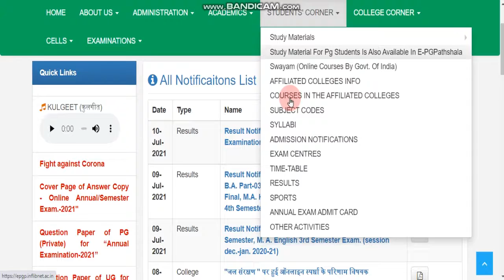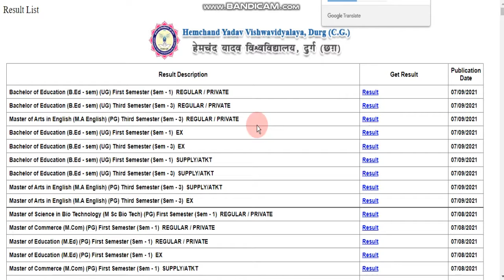Durg University Result update upto 11-07-2021 | Follow these steps to check result